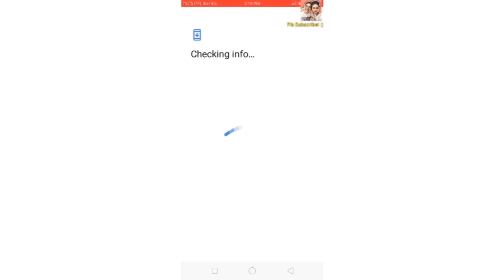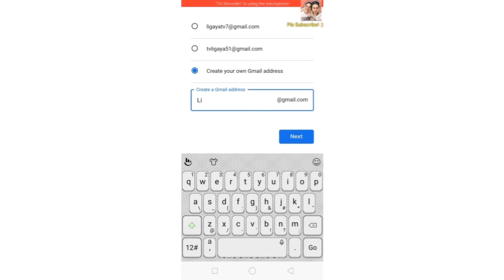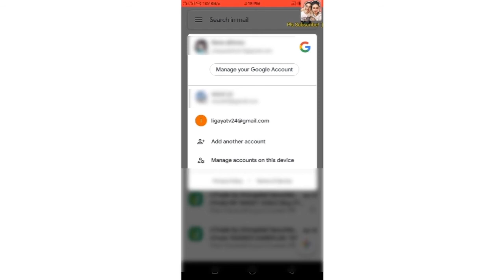PAANO GUMAWA NG YOUTUBE CHANNEL GAMIT ANG INYONG ANDROID PHONE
Hi mga ka-chiong/chiang! Gusto lang sana namin i-share sa inyo paano nga ba kami gumawa ng  YT Channel gamit lang ang aming android phone sa loob lang ng 2minuto, Sana makatulong sa inyo ang tutorial video na ito.